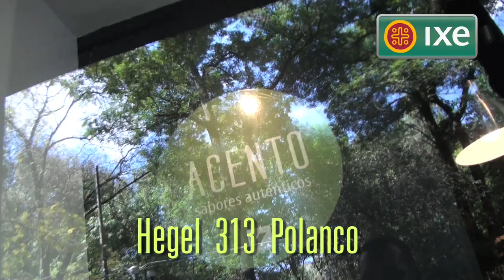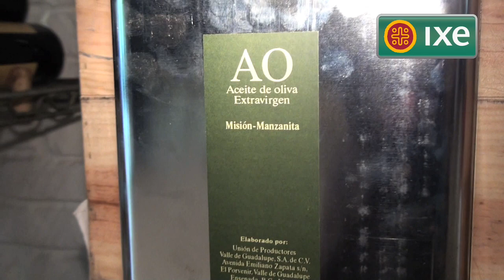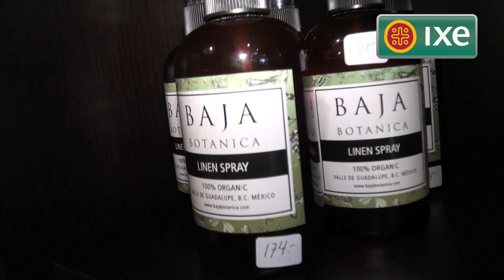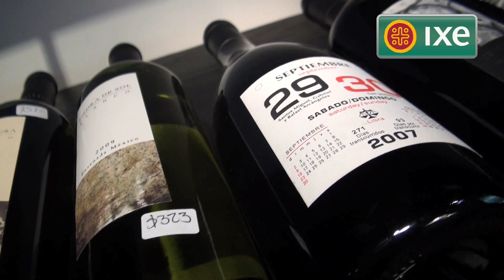Acento, una propuesta a descubrir.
Un lugar con sorprendentes sabores de nuestro país, donde encontrarás deliciosos y exclusivos productos naturales de pequeños  productores como aceites, vinos, especias, pan y mucho más.